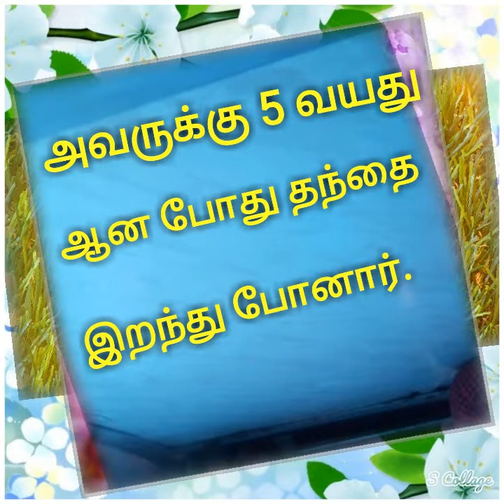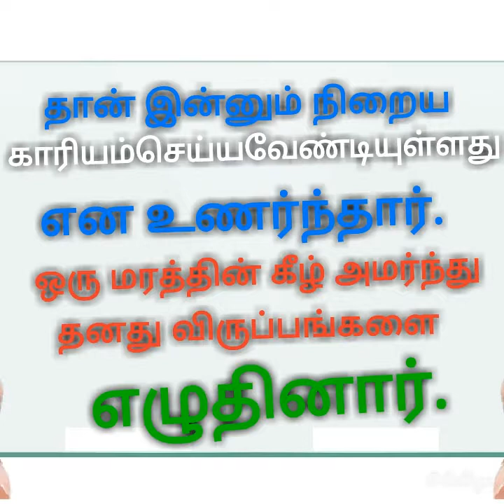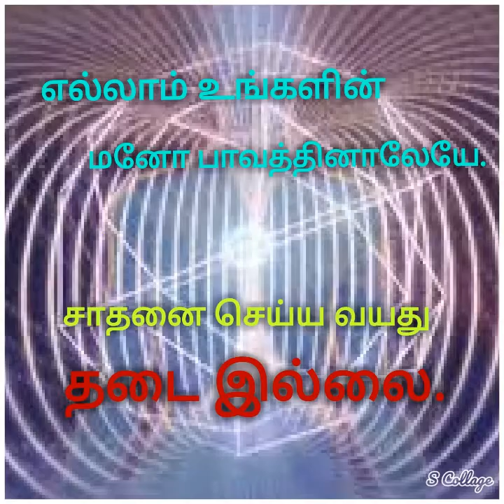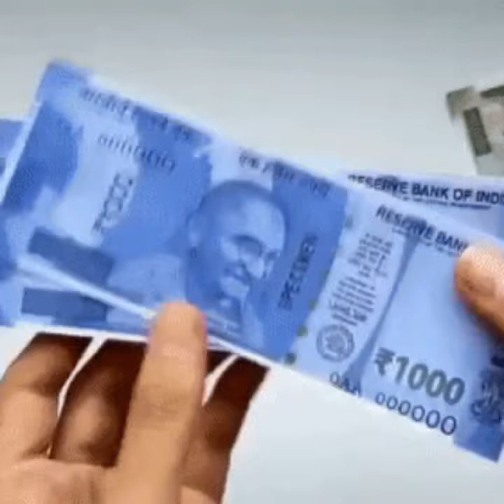Tamil motivation - Age is not a barrier.(Tamil)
You can achieve in any age. Don't hesitate to start in any age.